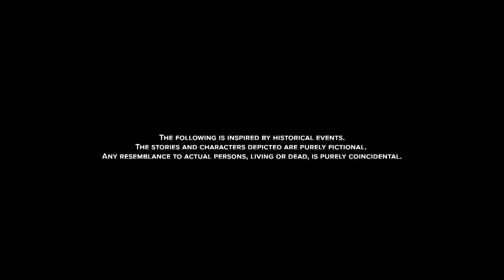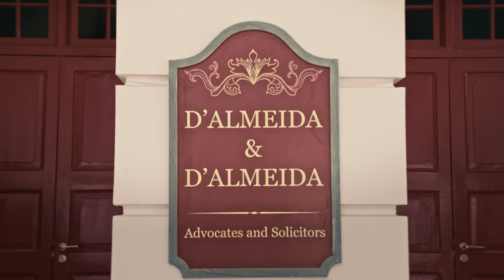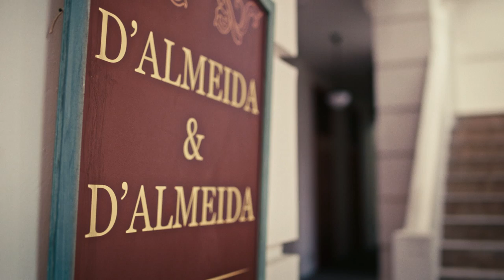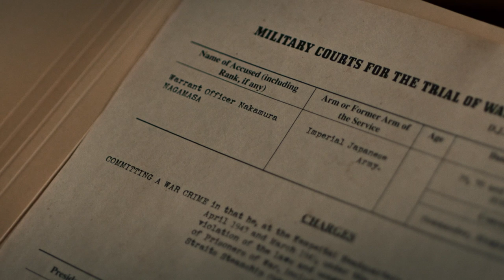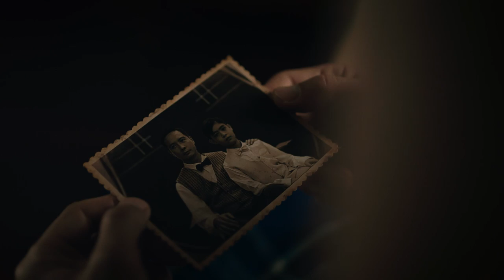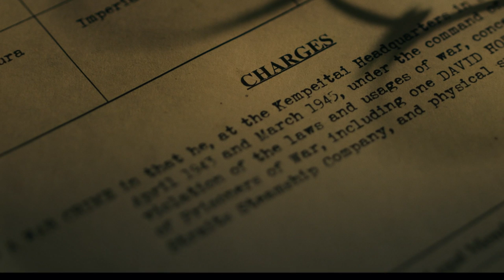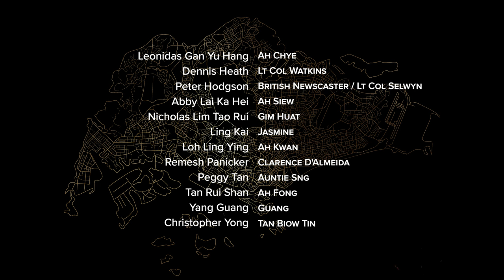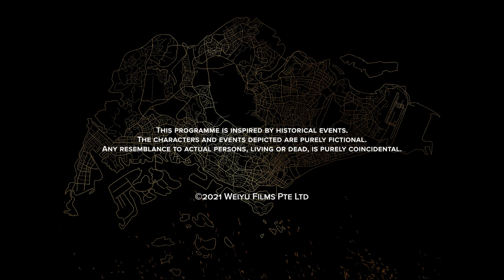This Land Is Mine EP1 | The War Is Over (ENGLISH/CHINESE/MALAY/TAMIL SUB)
After the war, lawyer Dennis Chiang returns to Singapore, and is handed his first case - defending a former officer of the Japanese military police accused of wartime crimes. Meanwhile, Dennis' cousin June has a case of her own when a former client of D'Almeida & D'Almeida is killed, leaving his fortune to his young son, Gim Huat. A fight ensues over the custody of Gim Huat (and his inherited fortune) and June is caught in the middle.